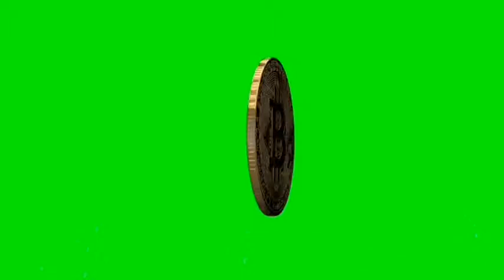Bitcoin Green Screen Effects Motion Background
This Green Screen Bitcoin video is free to use. We have many Green screen effects.

1. Now import free green screen video in project library and the Video/ Picture you want to edit.

2. Double click on the 2nd frame (green screen footage) Go to the Chroma Key option and enable it. Then Remove the green screen with the help of color picker.

3. Now use the setting choice to select however aggressive the result works.

Regards,